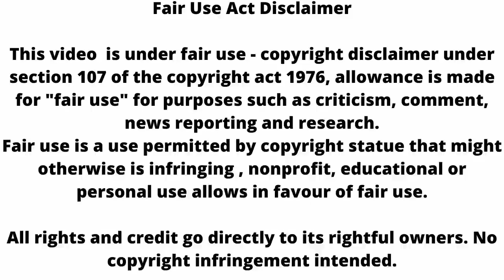Kundali Bhagya: अर्जुन का एक फैसला पलट कर रख देगा प्रीता की ज़िंदगी